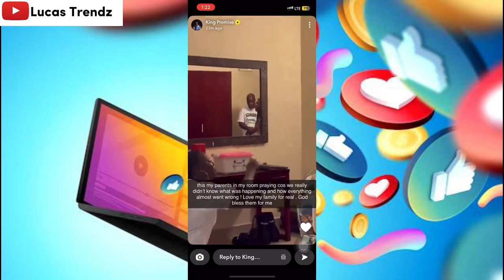DUMSOR Messes Up Promise Land CONCERT??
DUMSOR Messes Up PROMISELAND CONCERT??
Follow Lucas Trendz.